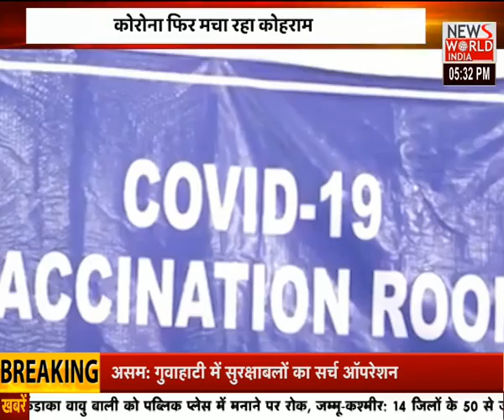News World India Live : good morning india LIVE | Latest News | Hindi News | Breaking News